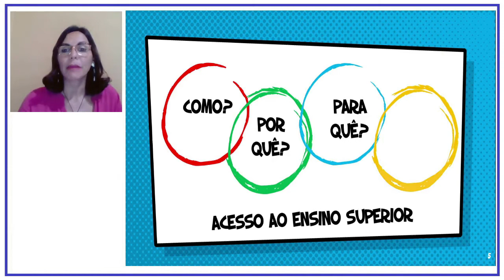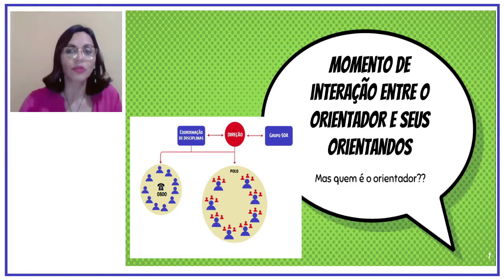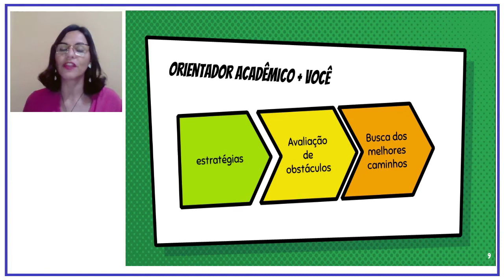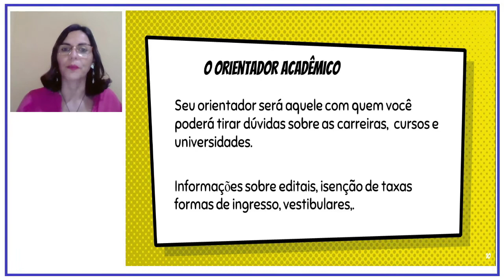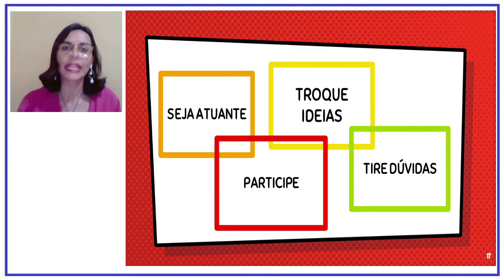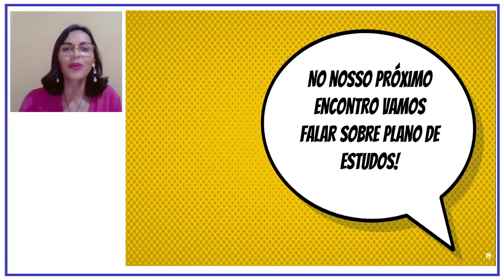SOA - Semana 2: Introdução a Orientação Acadêmica